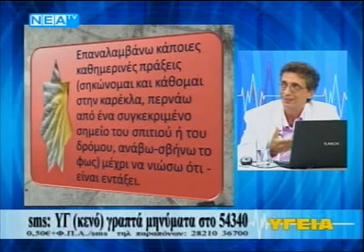Ιδεοψυχαναγκαστική Διαταραχή 3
Τηλεοπτική εκπομπή "Υγεία" με θέμα: "Ιδεοψυχαναγκαστική Διαταραχή" Καλεσμένος ο ψυχολόγος Νικήτας Καυκιός. Παρουσιάζει η Μαρία Βούλγαρη.
Η εκπομπή είναι παραγωγή του τηλεοπτικού σταθμού χανίων "Νέα Τηλεόραση"

O ψυχολόγος Νικήτας Καυκιός δέχεται όλες τις μέρες της εβδομάδας στην Αθήνα άτομα, ζευγάρια και οικογένειες που αντιμετωπίζουν δυσκολίες στην ψυχολογική τους ζωή και τις διαπροσωπικές τους σχέσεις.
Συνεδρίες με βιντεοκλήση ή τηλεφωνικά.
Μπορείτε να επικοινωνήσετε για πληροφορίες ή ραντεβού στο τηλ.
Για την Διεύθυνση Αθήνας μπορείτε να βρείτε αναλυτικές πληροφορίες στο
1. Δεν Πειράζει: Γνώρισε και αγάπησε τον εαυτό σου και τους άλλους εκδ. Αρμός Δεκέμ-βριος 2012
2. Ανεμογραφίες: Αυτογνωσία και Θείος Έρωτας εκδ. Αρμός, Απρίλιος 2014
3. Ζήσε στ’ αλήθεια:  Kράτα ζωντανή την καρδιά σου στην αγάπη εκδ. Αρμός, Απρίλιος 2017
4.  ფილტრით და უფილტროდ: ფიქრები ღმერთსა და ადამიანზე 2020 “Συλλογισμοί περί Θεού και ανθρώπου” Μετάφραση στα Γεωργιανά ενός τόμου ο οποίος περιλαμβάνει δυο βιβλία:  A’ Tου π. Χαράλαμπου Παπαδόπουλου: "Ζωή δίχως συνταγές: Σκέψεις χω-ρίς δίκτυ ασφάλειας” B’ Του Νικήτα Καυκιού: Ζήσε στ’ αλήθεια: Κράτα ζωντανή την καρ-διά σου στην Αγάπη. Εκδοτικός οίκος Πατριαρχείου της Γεωργίας Alilo.

Απαγορεύεται η αναδημοσίευση  της ομιλίας χωρίς την  άδεια του ομιλητή.